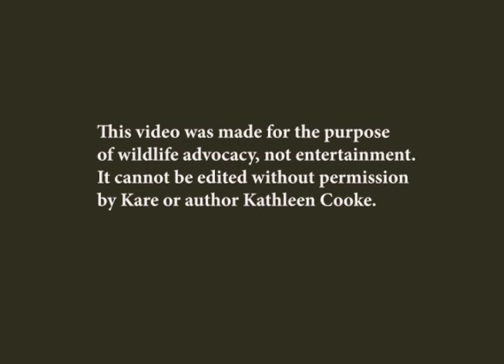PART 1- Foster Dog Loves her Baby Baboons!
My friend saved 3 baby baboons who were dressed like human dolls and sold as pets after watching the slaughter of their mother's and entire families.